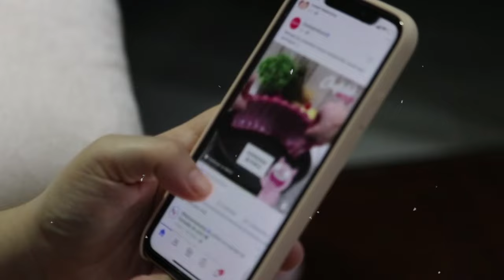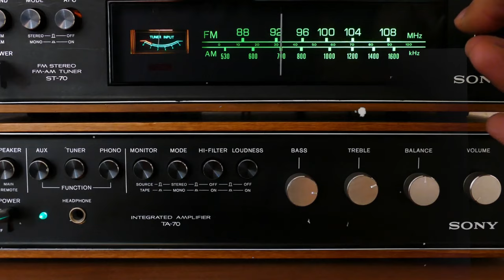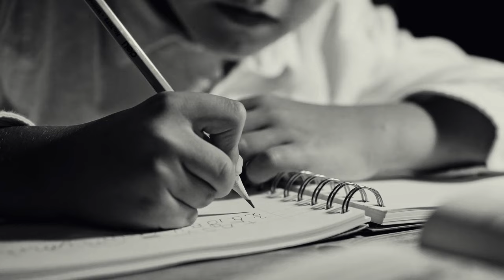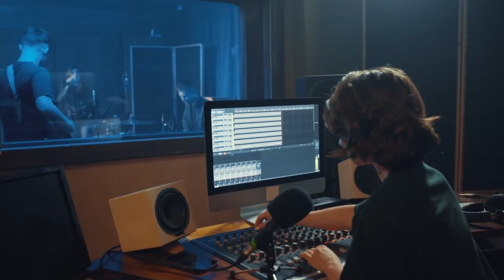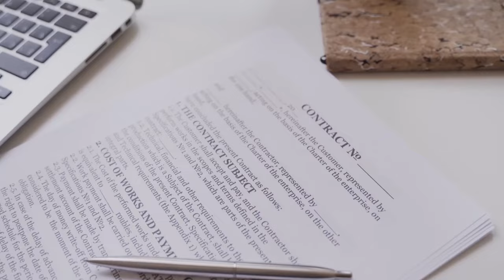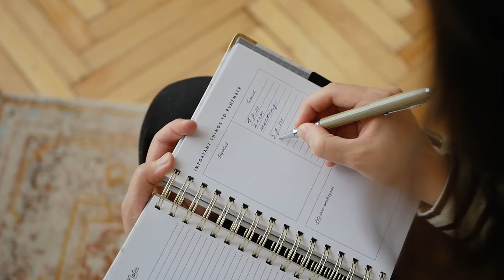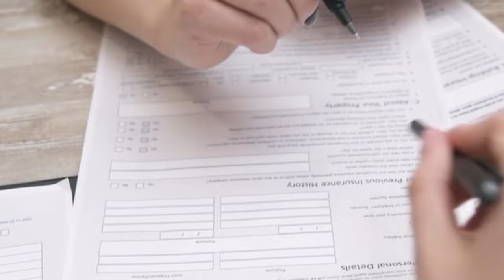LA MUERTE DE JUAN GABRIEL - Su vida y SUS ULTIMOS MOMENTOS (Documental)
¿QUIERES CONOCER LOS RUMORES detrás del fallecimiento de Juan Gabriel? En este vídeo, exploraremos a fondo su vida y los eventos que rodearon la muerte del querido ícono de la música mexicana.